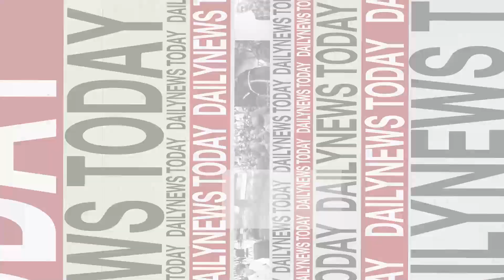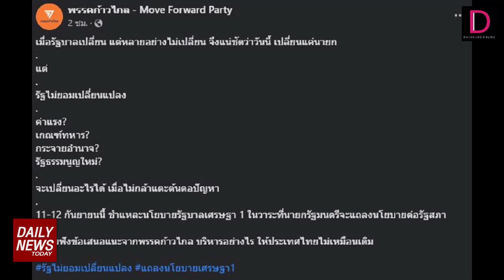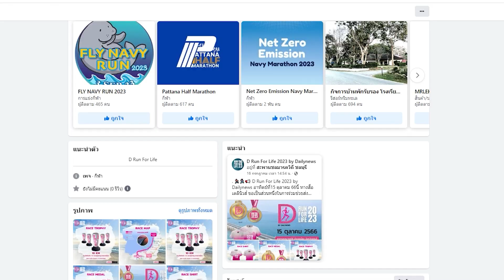"ก้าวไกล" จัดหนัก 30 ขุนพลอภิปรายนโยบายรัฐบาล! | DAILYNEWSTODAY เดลินิวส์ 08/09/66